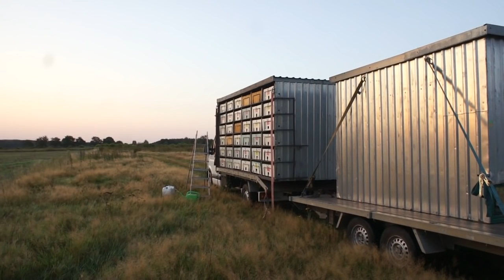Oddział 0299 Czersk - lot nr 1 gołębi młodych - pojenie gołębi, wypuszczenie, itp. - 28.08.2016r.